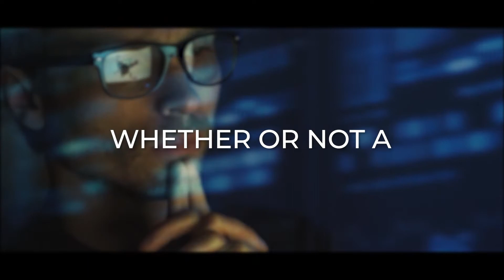Is Coding Bootcamp Worth It in 2023?